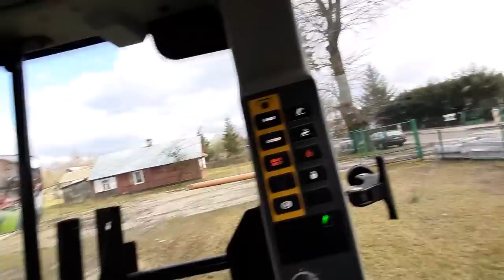# 159 Claas Arion 440 120km Agromasz AT30